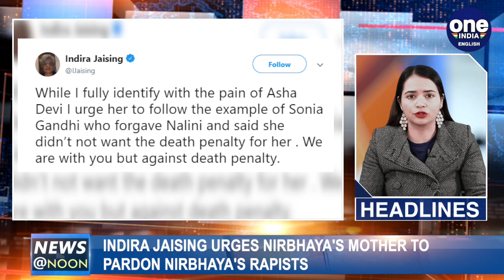Indira Jaising to Nirbhaya's mother: Pardon convicts just like Sonia Gandhi|Oneindia News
UNION MINISTERS' J&K VISIT POST ABROGATION OF ARTICLE 370 BEGINS TODAY, PAKISTAN CONDEMNS BIPIN RAWAT'S 'DE-RADICALISATION CAMPS IN KASHMIR' REMARK, INDIRA JAISING URGES NIRBHAYA'S MOTHER TO PARDON NIRBHAYA'S RAPISTS, NIRBHAYA CASE: CONVICT MOVES SC AGAINST HC'S ORDER REJECTING HIS JUVENILITY CLAIM, SHARAD PAWAR SPEAKS UP ON KARIM LALA-INDIRA ROW, PM NARENDRA MODI IS A SELF-MADE MAN: RAMCHANDRA GUHA AND OTHER NEWS